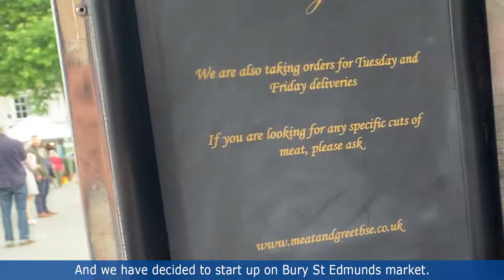Meet Lee from Meat & Greet, trading on Bury St Edmunds Market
Meet Lee, from Meat & Greet, a new trader bringing fresh and healthy meat products to our popular market in Bury St Edmunds.

West Suffolk Council has been supporting the markets in various ways including lobbying Government to provide grants for traders during the pandemic. It also worked with stallholders to promote their businesses or help them set up delivery services. It is part of the Council’s wider work to support businesses and grow the local economy.